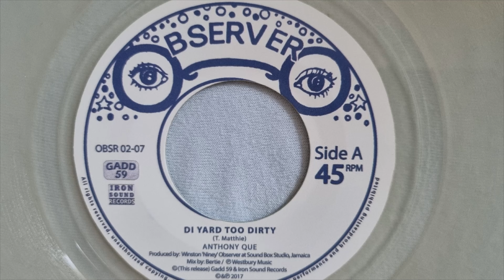Di Yard Too Dirty - Anthoney Que / Yard Dub Sly & Robbie (Bserver)